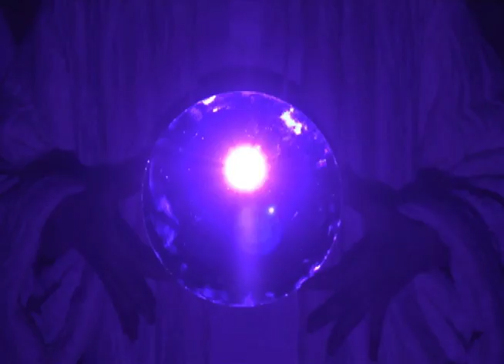Halo Effect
This first single from the the new album Daylight (out Nov) on Lo Recordings

Halo Effect’ is the first single to be taken from producer and guitarist Leo Abrahams’ forthcoming album for Lo Recordings. A scattershot neon dream, as disorientating and exciting as a late night stumble round Tokyo’s Akhibara District, its rapid fire beats and bleep stutter and fire off in myriad directions all whilst Leo’s guitar floats serenely above.

Like much of its parent album ‘Halo Effect’ at times feels like several tracks playing at once. In lesser hands it could be a jumbled mess but thanks to Abrahams well-honed skill in the studio the results are jarring yet equally electrifying and demand your attention.

On the virtual b-side we have ‘Theory of Large Molecules’ which, title aside, comes across as less a sedate lecture on particle theory and more like an amphetamine fuelled late night TV remote rampage as discordant electronics square off against a squall of fuzzbox guitars and gut punching drums.

Accompanying ‘Halo Effect’ are two remixes, multi-instrumentalist and producer Emre Ramazanoglu produces a remix that sounds like party time in the Large Hadron Collider, countless particles ricocheting off each other, all building to an ecstatic climax, meanwhile sometime Matthew Herbert collaborator Crewdson runs ‘Halo Effect’ through a sonic kaleidoscope, shattering the track into a 1000 brilliant fragments.

Abrahams, who has previously played with the likes of Pulp, Brian Eno and Roxy Music, and produced artists such as Wild Beasts, Brett Anderson (Suede) and Karl Hyde (Underworld), will release his, as yet untitled, 5th album this autumn. Having previously experimented with everything from folk and art-rock to modern classical and electronica, Abrahams’ new album sees the Londoner bring his myriad influences together to produce music as inspirational as it is unclassifiable.

Video by Tim Underwood and staring Ernestyna Orlowska